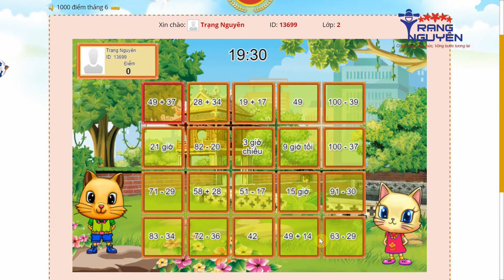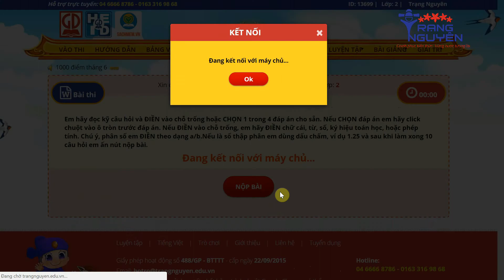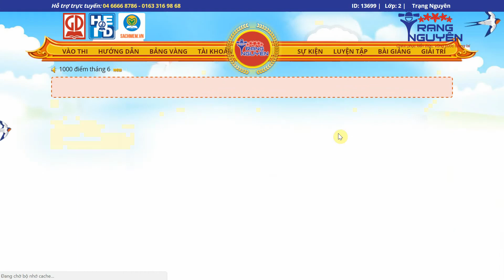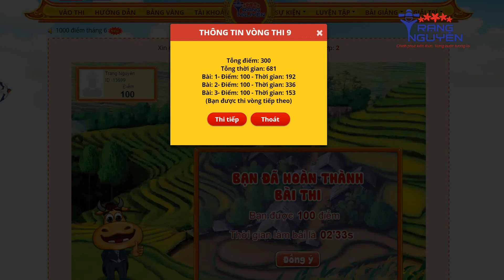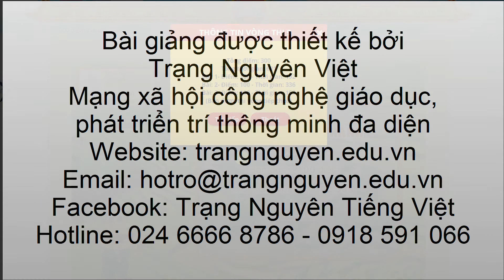Toán lớp 2 Vòng 9 | Thi Trạng Nguyên Tiếng Việt Toán Lớp 2